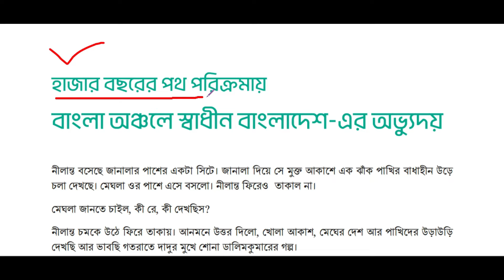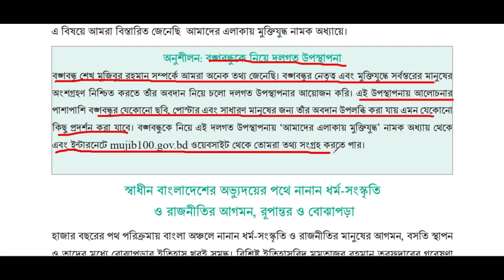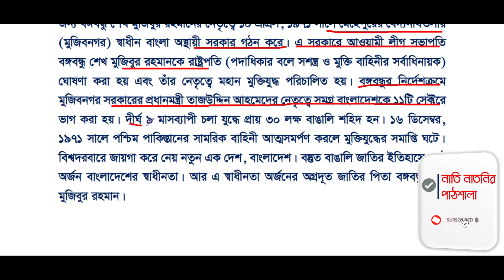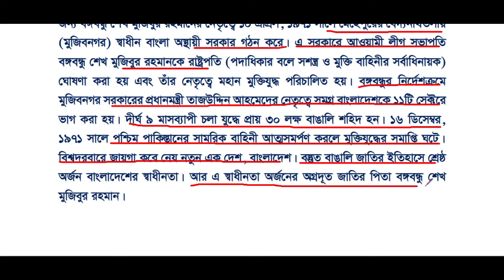পর্ব-১ ।। হাজার বছরের পথ পরিক্রমায় ।। class 6 itihas o samajik biggan chapter 9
পর্ব-২ ।। আমাদের এলাকায় মুক্তিযুদ্ধ  ।। class 6 itihas o samajik biggan chapter 8